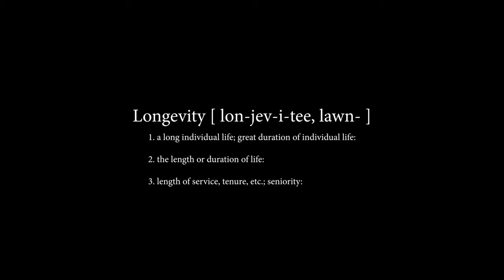Talib Kweli - Longevity (Official Music Video)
Talib Kweli LONGEVITY Produced by Madlib
Video Shot by Chino Chase
Intro by Seth Byrd
Recorded and mixed by Federico "c-sik" Lopez
Follow @talibkweli @madlib @javottimedia